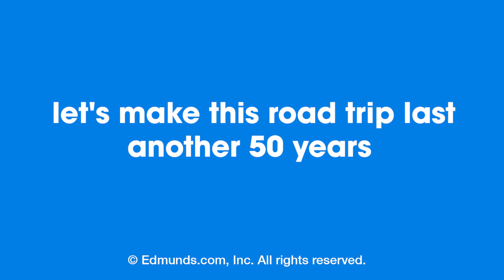50 Notable Cars for Edmunds' 50th Anniversary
Since 1966, Edmunds has helped people find their perfect cars. To carry out that mission, our editors have reviewed thousands of trucks, SUVs and cars. There have been winners and losers, econoboxes and luxury rides, cars to love and cars to shun. We think there's no better way to celebrate our anniversary than to bring you 50 notable cars, one from each of our 50 years.

Here's more detail on these notable cars.

EDMUNDS VIDEO
is a car-shopping web site driven to make car buying easy.